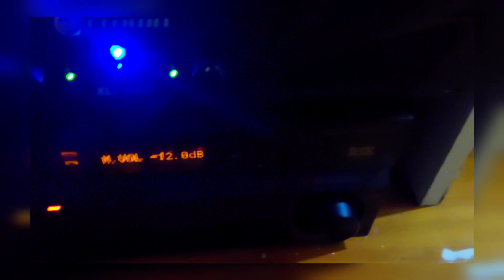4 12s bumpin clear clean audio